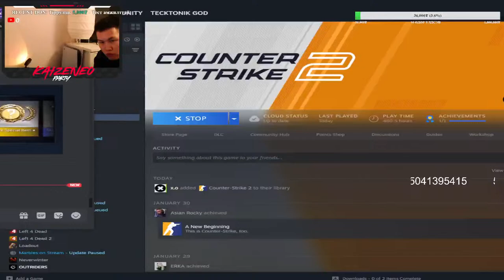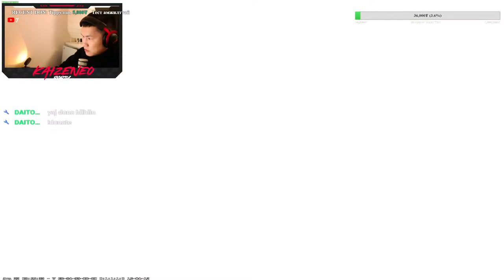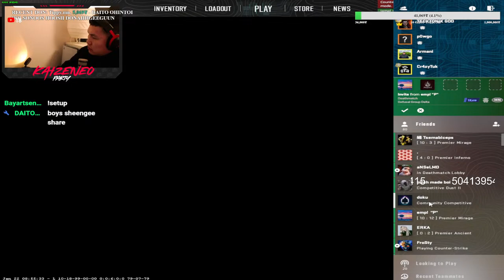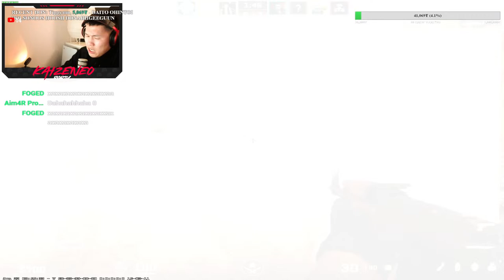ROAD TO 15K | WITH CHOI, POWGO, CRAZYTUK, OCHKO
stream deer hamtarj ajilah hun bwal dm